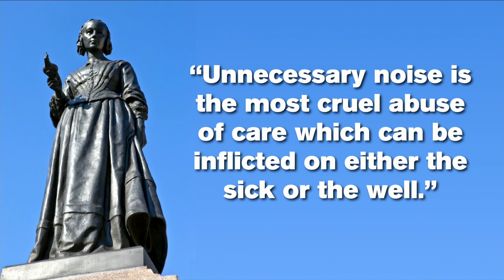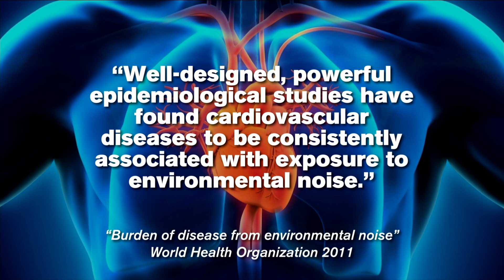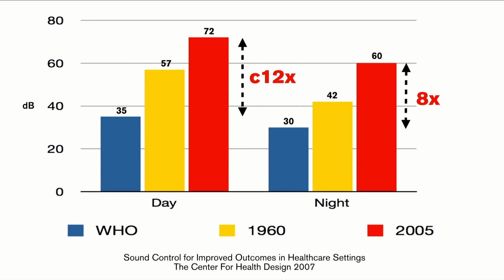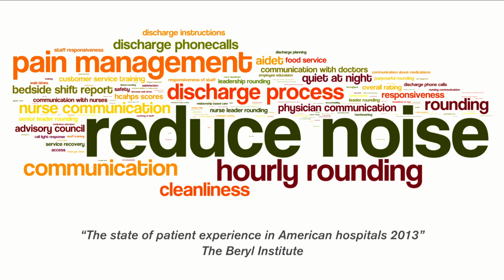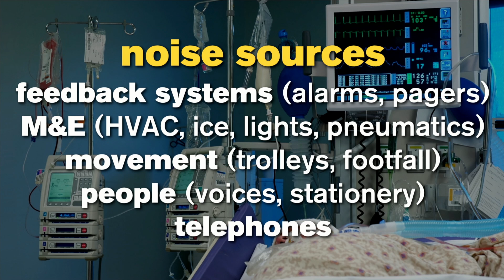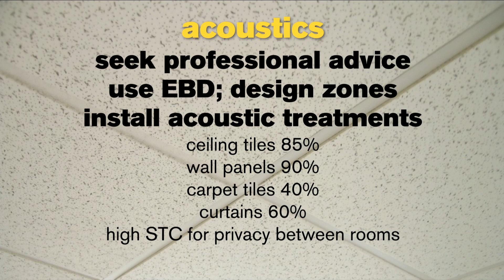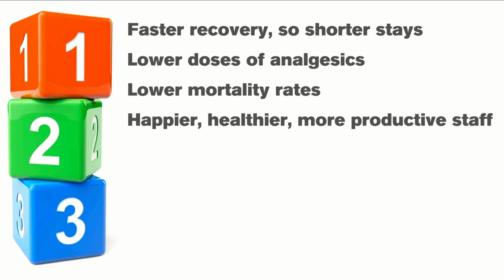Designing healthcare with sound in mind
Julian Treasure, chairman of The Sound Agency and author of the book 'Sound Business,' proposes we design health care facilities with acoustic healing in mind.

Incredible irony: during Julian's talk about the importance of sound, we encountered a technical issue, resulting in microphone crackles throughout. We hope you embrace the imperfection - it actually punctuates his argument!